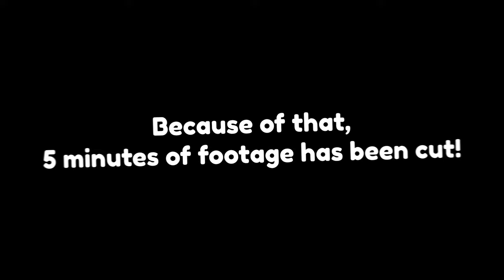FRIENDS CRASHED MY GAME | Slime Rancher 2 - Part 9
Another Slime Rancher Episode! I popped 4 Gordos in this episode all while my friends invaded the recording unbeknownst to me

    Shoutout to Cosmo in my discord for drawing the thumbnail for me!

   - achilles.photography

"Continue the adventures of Beatrix LeBeau as she journeys across the Slime Sea to Rainbow Island, a land brimming with ancient mysteries, and bursting with wiggly, new slimes to wrangle in this sequel to the smash-hit, Slime Rancher."

NEW EPISODES SOON